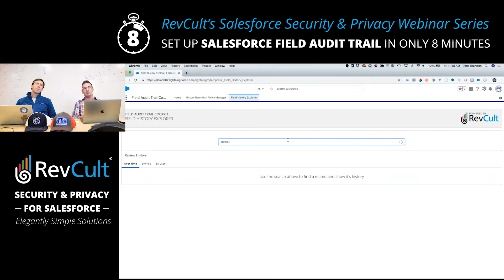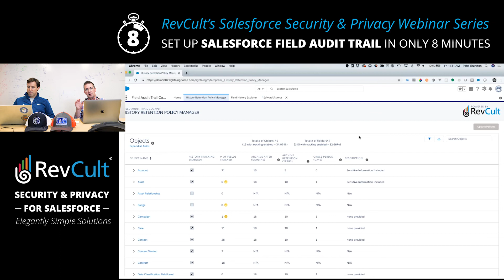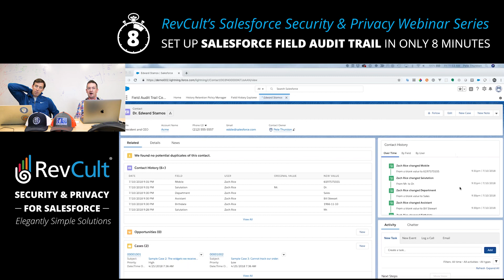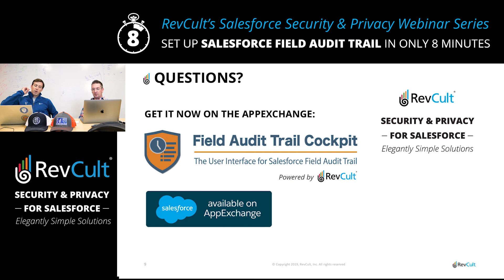Set Up Salesforce Field Audit Trail in 8 minutes (Data Retention Policies & Archived Data)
RevCult's Field Audit Trail Cockpit is the User Interface for Salesforce Field Audit Trail - use clicks, not code!
Watch this video (taken from our recent webinar) to learn how to:
• Easily access the Field History and Archived Data within the Cockpit
• Implement data retention policies without code
• Display settings for easy review and configuration
• Find information needed for compliance reviews